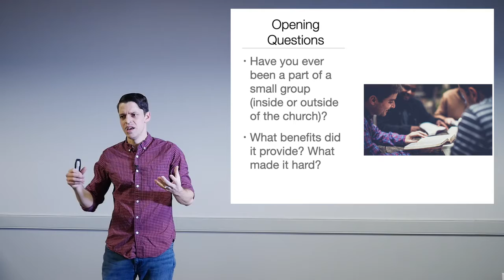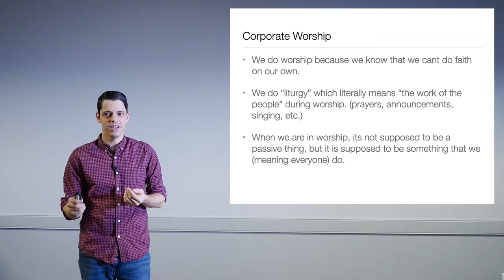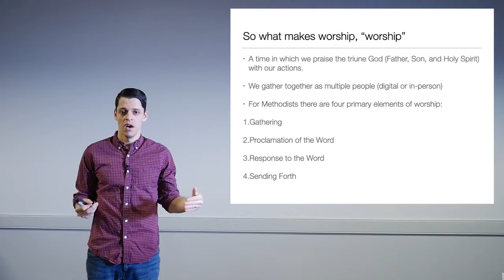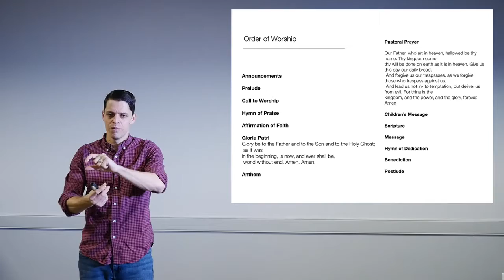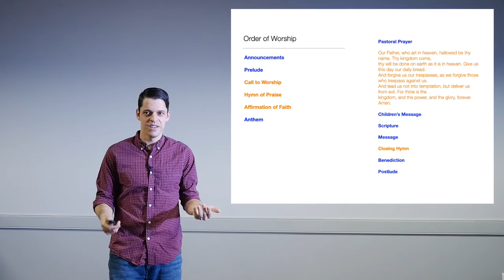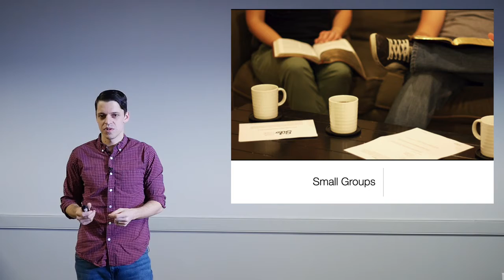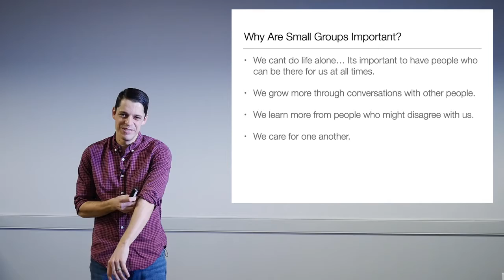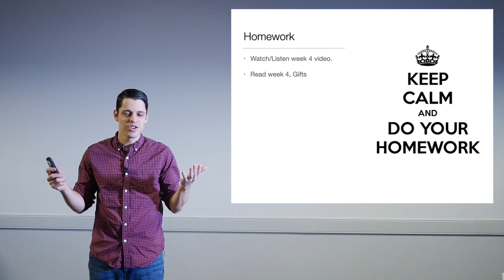Lesson 3 || Methodism & Christianity Series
If you want to know more about Methodism and Christianity, and specifically about Mandarin United Methodist Church and Longleaf Church, then this class is for you! We are also encouraging anyone interested in becoming a member of either church to join our Methodism & Christianity class.